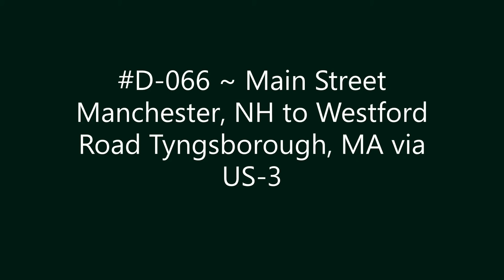D-066 ~ Main Street Manchester, NH to Westford Road Tyngsborough, MA via US-3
Main Street Manchester, NH to Westford Road Tyngsborough, MA via US-3.